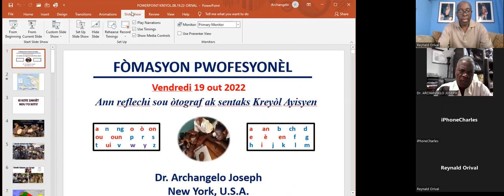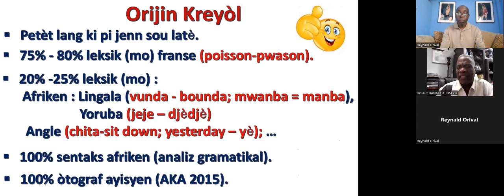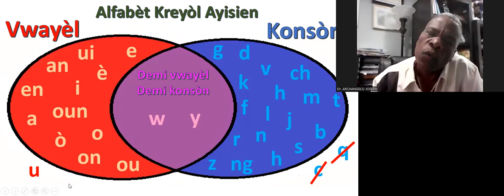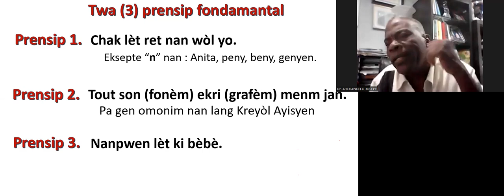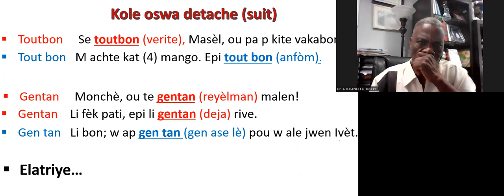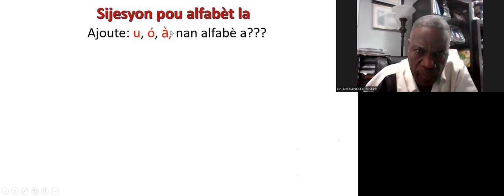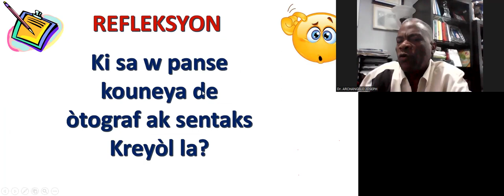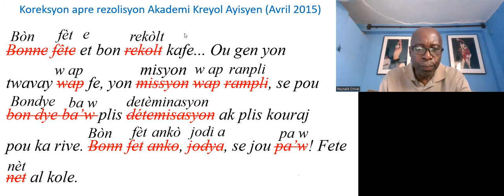Òtogwaf lang kreyòl e sentaks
Dr Archangelo Joseph tap eksplike òtogwaf lang kreyòl e sentaks nan seri koseri òganize pa Inisyativ Sitwayen Latibonit pou Chanjman a travè Institut Provincial.